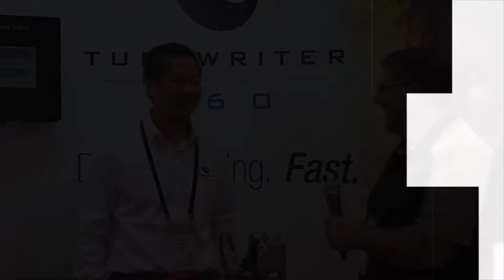Meet Your Exhibitors - TubeWriter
Bud Duong shares how TubeWriter’s products can benefit those in the Life Sciences field, such as forensic scientists.